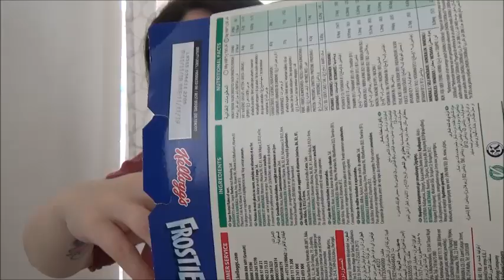HO LA SINDROME DEL NIDO! // VLOG // Robertina